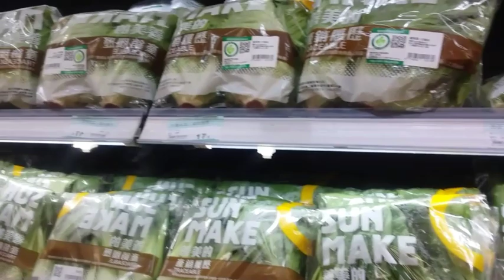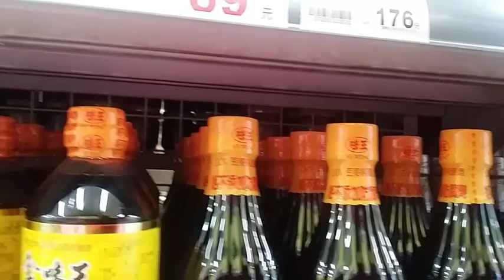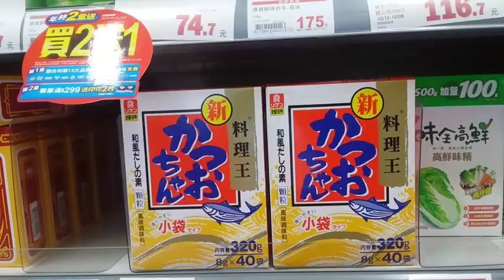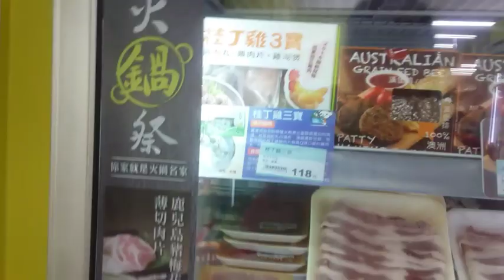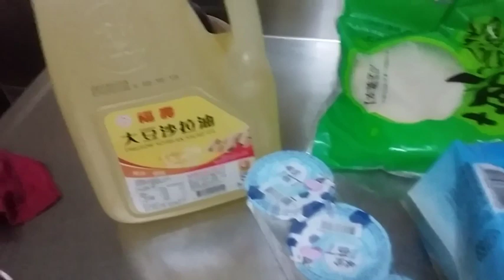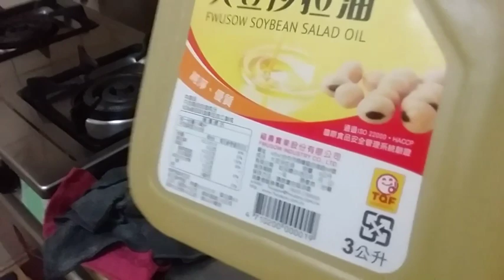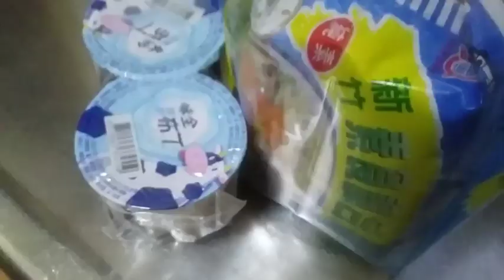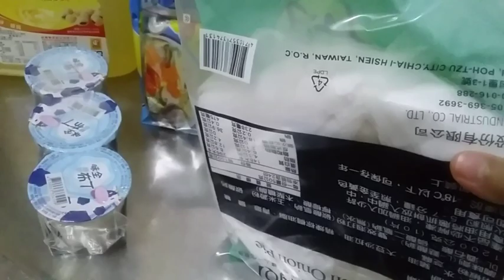TEMAN ORANG PILIPIN